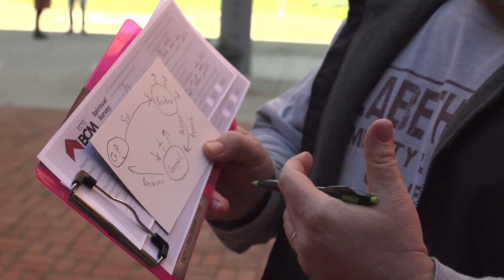Together for the Mission - Reaching the Next Generation